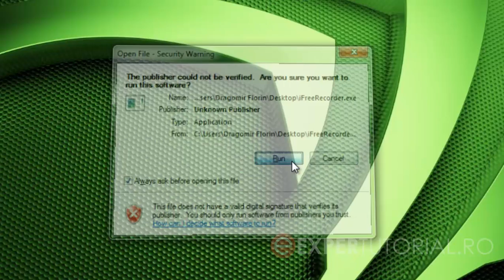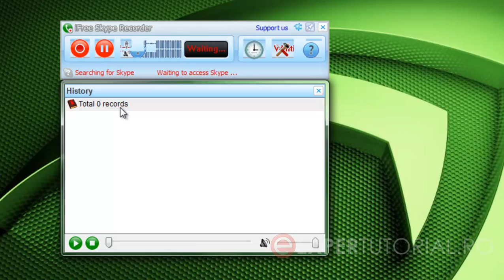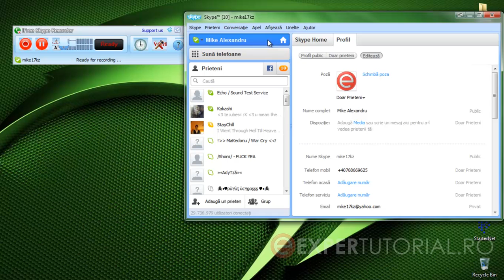Cum inregistram convorbirile pe Skype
Tutorial video: Cum putem inregistra apelurile vocale de pe Skype. Pentru mai multe detalii viziteaza